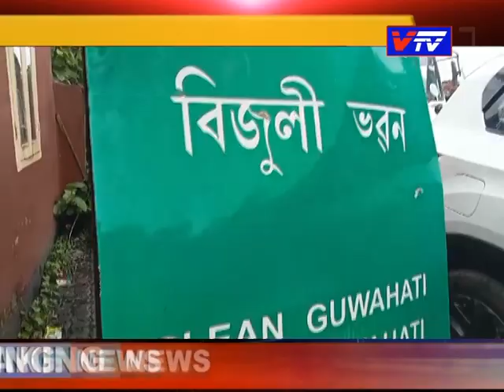বিজুলী ভবন ঘেরাউ' প্রোগ্রামে সক্রিয়ভাবে যোগদান কাছার ডিস্ট্রিক্ট কোঅর্ডিনেশন কমিটি।11.09.2024